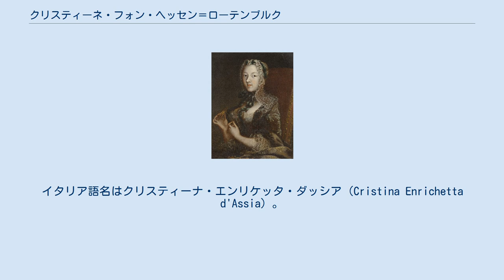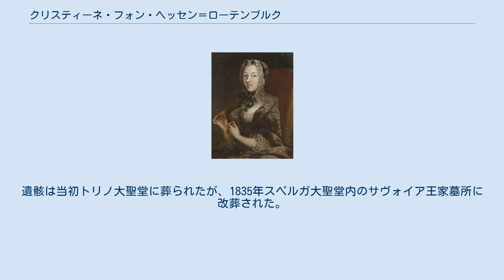クリスティーネ・フォン・ヘッセン＝ローテンブルク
ヘッセン＝ローテンブルク家
紡錘を手にしたカリニャーノ公妃クリスティーネの肖像 クリスティーネ・ヘンリエッテ・フォン・ヘッセン＝ラインフェルス＝ローテンブルク（Christine Henriette von Hessen-Rheinfels-Rotenburg, 1717年11月21日 ローテンブルク - 1778年9月1日 パラッツォ・カリニャーノ）は、サヴォイア家分枝のカリニャーノ公ルイージ・ヴィットーリオの妻。
ドイツ人。
イタリア語名はクリスティーナ・エンリケッタ・ダッシア（Cristina Enrichetta d'Assia）。
 ヘッセン＝ローテンブルク方伯エルンスト・レオポルトとその妻エレオノーレ・ツー・レーヴェンシュタイン＝ヴェルトハイム＝ロシュフォールの間の末娘。
 長姉ポリクセナがサルデーニャ王カルロ・エマヌエーレ3世に嫁いでいた関係で、王の甥で分家筋のカリニャーノ公ルイージ・ヴィットーリオの許嫁となる。
姉の王妃は1735年に亡くなるが、婚約は解消されず、クリスティーネは1740年5月4日にカリニャーノ公と結婚した。
カリニャーノ公家には治めるべき分封領はなく、公爵夫妻はトリノ市内の居館パラッツォ・カリニャーノで暮らした。
 1778年に死去、クリスティーネの訃報は娘のランバル公妃がフランス王室に嫁いでいたためにフランスの官報『ラ・ガゼット』にも掲載され、これによると「長くつらい闘病の果てに」亡くなったとされる。
遺骸は当初トリノ大聖堂に葬られたが、1835年スペルガ大聖堂内のサヴォイア王家墓所に改葬された。
 夫との間に9人の子をもうけた。